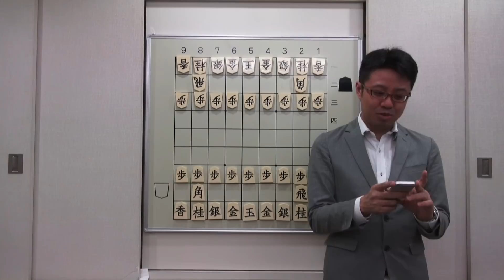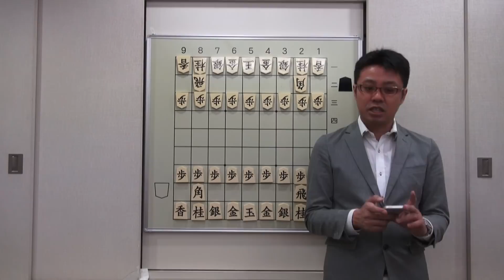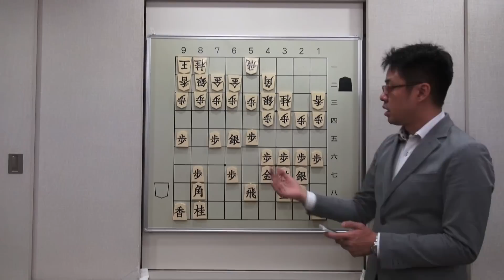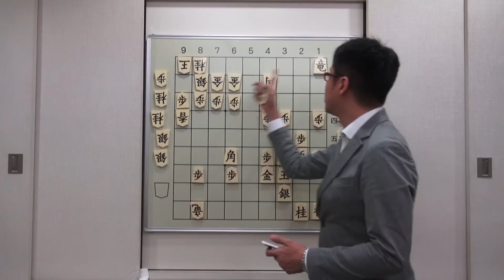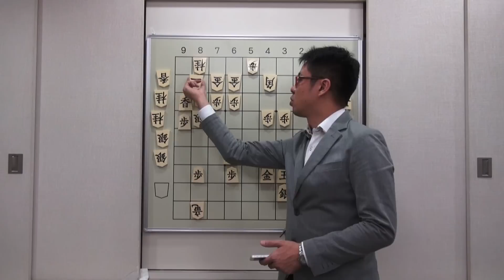将棋 目指せ！初段 #43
初段を目指している方へのアドバイス
相談者　にゃーすさん
戦型　　相中飛車
解説者　野月七段

棋譜形式はテキスト、kif、csaすべて可。ハンドルネーム、棋力、得意戦法、悩みなどを添えて頂けると解説がしやすくなります。応募多数の場合は選別させて頂くことになります。